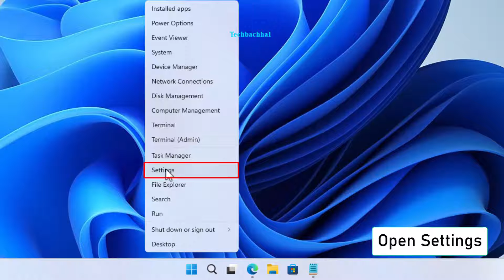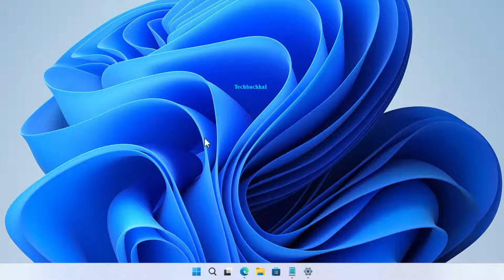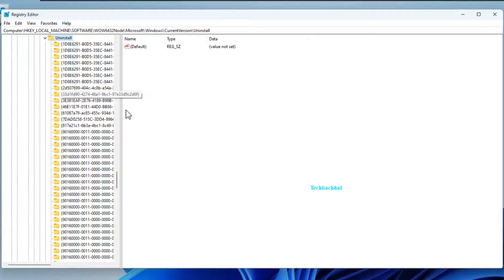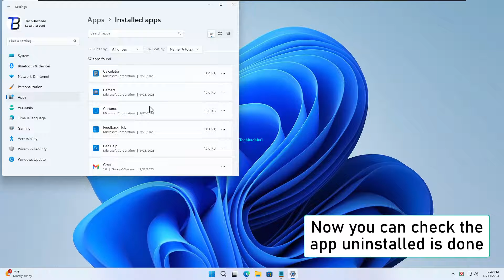Windows cannot find "Uninstall.exe . Unins000.exe" Program Game App in Windows 11 / 10 /8/7 - Fix ✅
🚀 Uncover the solution to the pesky "Windows cannot find 'Uninstall.exe'" error in this step-by-step guide! 😱 Experiencing frustration? No worries! Dive into our comprehensive tutorial for quick and easy troubleshooting. Discover the reasons behind the issue and learn effective fixes to get your Windows system running smoothly again. Don't let tech glitches slow you down—watch now and empower yourself with the knowledge to conquer this common problem! 💻🔧

00:00 Intro
00:14 Setting
00:58 Registry Editor
03:38 Outro

Registry editor path:
HKEY_LOCAL_MACHINE\SOFTWARE\WOW6432Node\Microsoft\Windows\CurrentVersion\Uninstall